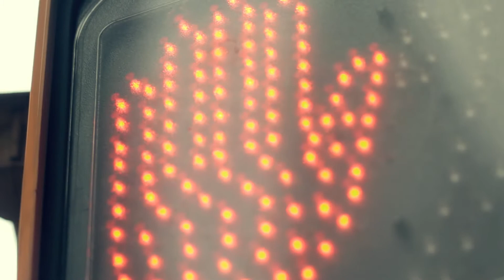HERE TODAY: JOSE "BOY BOI" TENA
A sneak peak on the short film "Here Today" starring Jose Tena aka Boyboi.
Written and Dir. Carlos "IamCzaar" Salazar
Director of Photography: Jesus "MrPropixx" Hernandez
Editor:Jose Luis Lopez

Jose "BoyBoi" Tena is an accomplished Dancer/Choreographer hailing from Bronx, New york. Attending the famed Fiorello H. LaGuardia Highschool of Music, Art, and the Performing Arts, BoyBoi has an accomplished resume that boasts a pride comparable to any professional dancer. Boyboi has worked with such superstars as Beyonce for her "Lets Move' Campaign,and can be seen in the world renowned dance Feature Film STEP UP 3D. Other credits include Nickelodeon "Show Us Your Moves," and The Jonas Brothers on ESPN. BoyBoi has had the distinct honor and privilege to choreograph his own piece in CARNIVAL, one of the biggest dance showcases. Seemingly moving at the speed of Light, Boyboi's passion and determination has set him on the fast track to greatness. His Joy and passion for learning and sharing is infectious. He has many loves which include the teaching and sharing of movement as well as entertaining and performing. Helping others around him and striving to
push the art of dance forward, BoyBoi lives and dances to spread not only information and language, but also love and inspiration. BoyBoi continues to be a young voice in the world of dance and is excited for life and all the experiences coming next in his budding career.